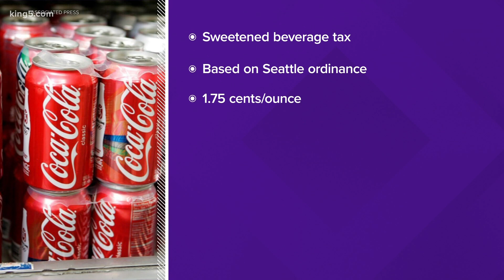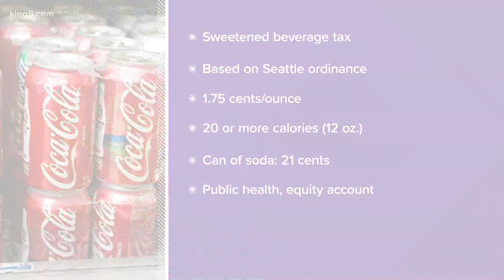Sugary drinks latest target in Washington tax proposal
Lawmakers want Washington to be the first state to establish a sweetened beverage tax.